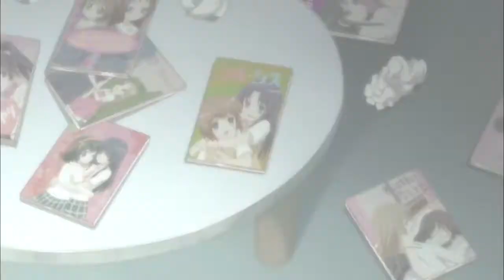AMV - Yuri Station 720p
Editor - bbsnypur [Big Contest 2016]